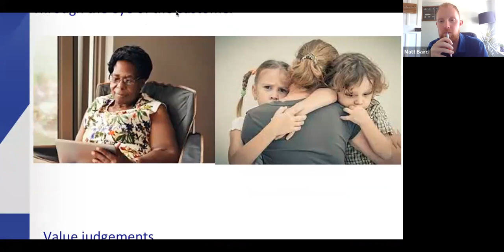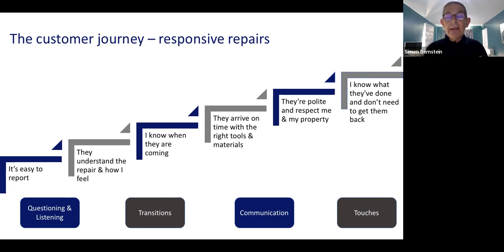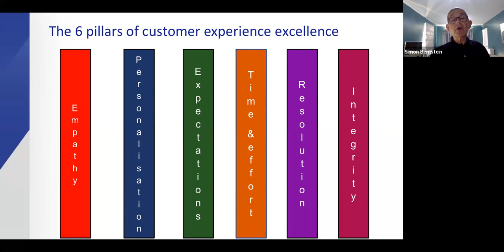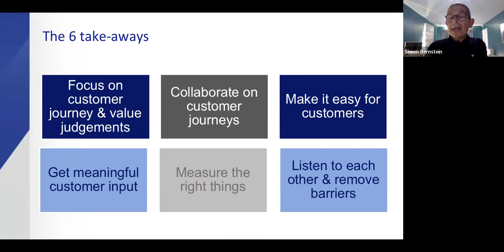Creating a customer-centric culture in Social Housing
Simon Bernstein joins to share his knowledge on building a customer-centric culture in Social Housing